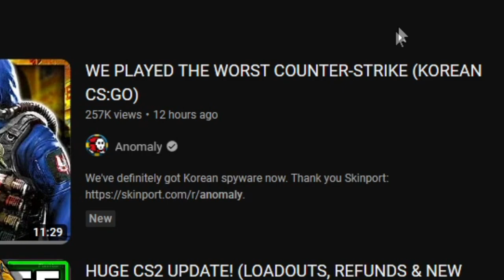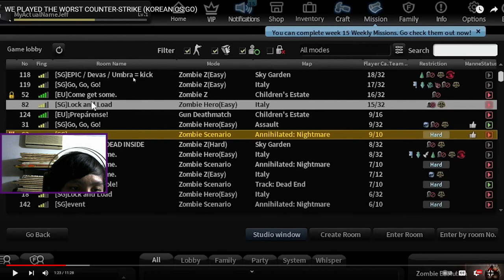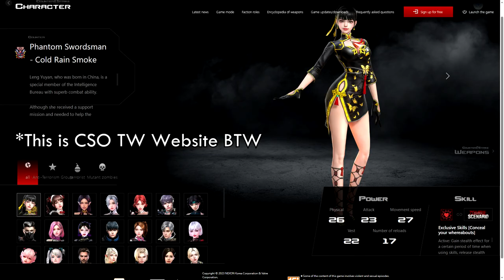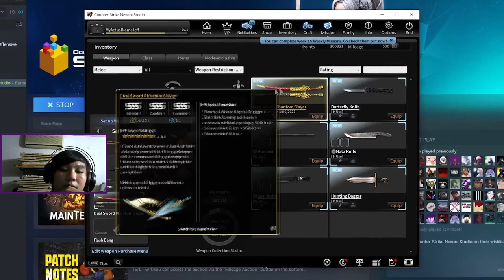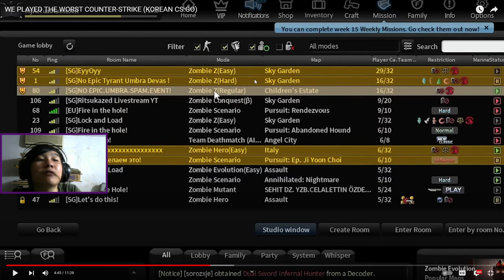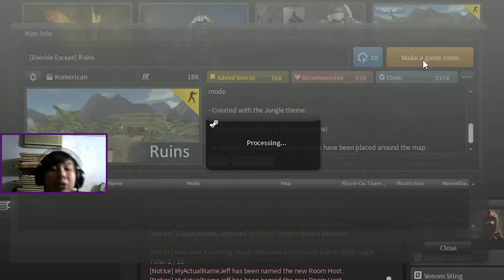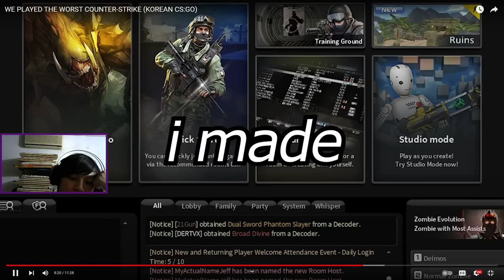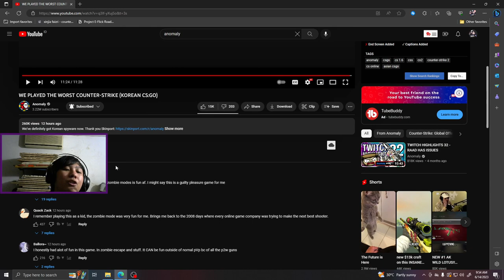CSN:S PLAYER REACTING TO ANOMALY KOREAN CSGO VIDEO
Thanks Anomaly for playing this game

PSN: Ritsukazed

Most Used Software:
Adobe Photoshop CS6 (Thumbnail)
Sony Vegas Pro 17 (Editing Software)

Favorite Games:
1. Counter-Strike Nexon: Studio
2. Counter-Strike Global Offensive
3. GTA V
4. Genshin Impact
5. Honkai Star Rail

PC Specs:
Motherboard: ASUS P8H61-M LX
Processor: Intel core i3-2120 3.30GHz
RAM: 12GB DDR3
HDD: 1TB
VGA: GALAX GTX 1050 2GB DDR5

Ritsukazed is a Chinese-Indonesian Gamer, I'm Mostly make a Gameplay Video related to Counter Strike Nexon: Studio and mostly in English sometimes in Indonesia (With my Awful English Subtitle). I'm also run a Gaming Organization called E-Flick.